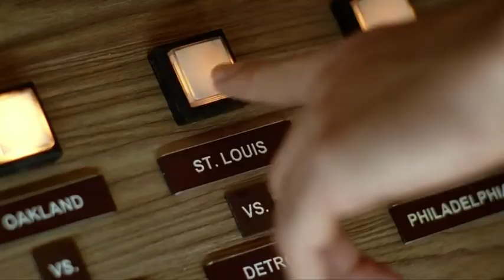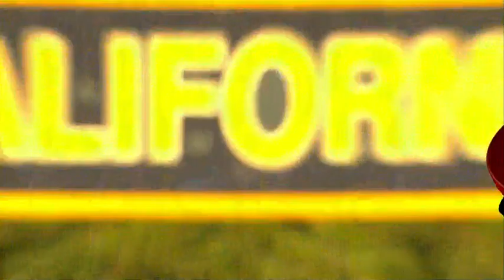Oregon Ducks @ California Golden Bears 2010 Full Game NCAAF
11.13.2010  | The only real test the Ducks faced during Oregon's historic 12-0 regular season in, en route to a National Championship appearance. Their average regular season margin of victory was nearly 31 points.